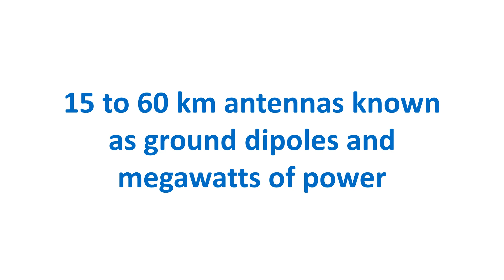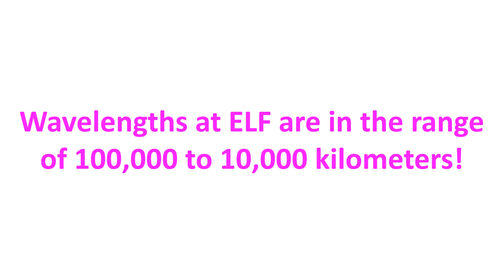Extremely Low Frequency (ELF) for Submarine Communication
The lowest frequency allocated to Radio Amateurs in India is the 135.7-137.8 kHz in the Low Frequency or LF band from 30 to 300 kHz by National Frequency Allocation Plan 2022. I wonder whether anyone is using that band at all. Now there are radio waves even below that, of which Extremely Low Frequency or ELF has catched attention recently regarding submarine communication. According to International Telecommunication Union definition, it is between 3 to 30 Hz while in atmospheric science it is between 3 Hz to 3 KHz, as per the Wikipedia page on ELF.

Lightning and natural disturbances in earth’s magnetic field can produce ELF. Extremely long wavelengths of ELF necessitates very large sized antenna installations, virtually ruling out the possibility of amateur radio operations even if a band is allocated!

The importance of ELF is the ability to penetrate seawater which is rich in salt and can be used for communication with submarines. It may be noted that conventional radio waves cannot penetrate good conductors like seawater. But it requires antennas of lengths ranging from 15 to 60 km known as ground dipoles and megawatts of power, restricting it to only few National Governments, including India to have such facilities.

Wavelengths at ELF are in the range of 100,000 to 10,000 kilometers! They can diffract around large obstacles, are not blocked by mountain ranges and can travel around the curvature of the earth. Obviously, ELF transmissions to submarines can only be one-way as no submarine can have an antenna system large enough to transmit ELF. Data transmissions are extremely slow as well.

Alternate mode of radio communication by submarines is by surfacing their antennas intermittently, though at risk of being targeted. Another method is floating a tethered antenna buoy on the surface. Still other options for communications with submarines are underwater loudspeakers and hydrophones as sound waves travel well in water.